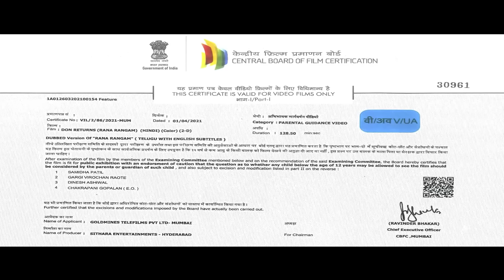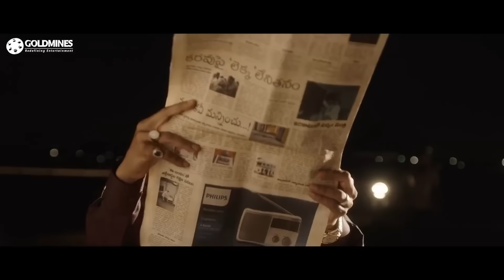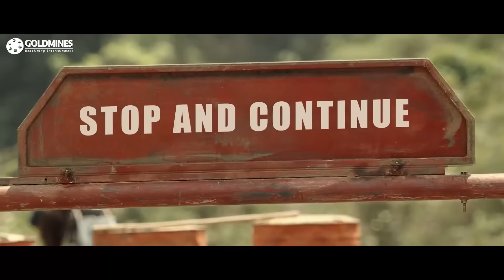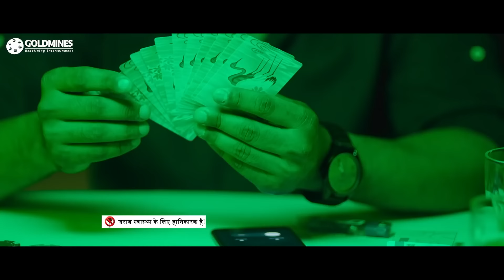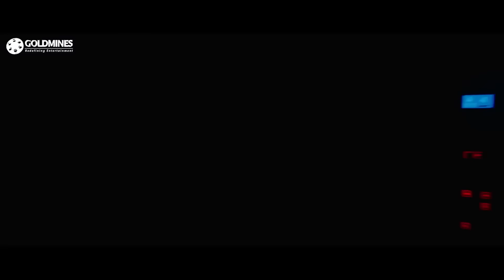Don Returns Superhit Action South Hindi Dubbed Full Movie | Sharwanand, Kajal Aggarwal, Kalyani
A powerful gangster tries to put his life of crime and violence behind him. However, he finds it difficult to gain a measure of peace due to enemies from his past.

Movie:- Don Returns (Ranarangam)
Starcast:- Sharwanand, Kajal Aggarwal, Kalyani Priyadarshan, Murali Sharma
Creative Producer:- Manish Shah
Directed by:- Sudheer Varma